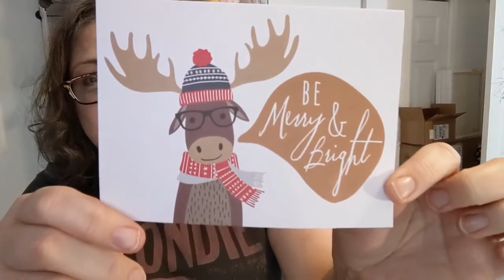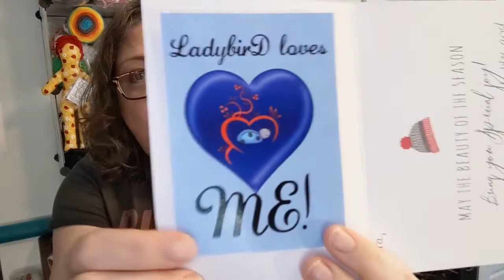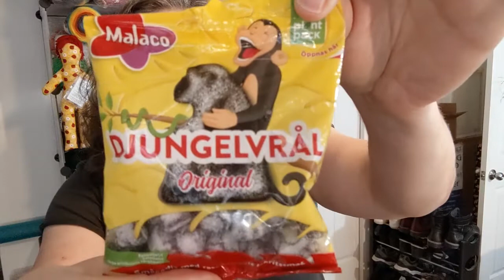Happy Mail from Norway - Xmas card from the US & words I can't say- Crochet, Life & Stuff with Debra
Happy Mail from Norway - Xmas card from the US & words I can't say- Crochet, Life, and Stuff with Debra

I wish Karen Y had a channel so everyone could meet her!
Thank you again for the cool @LadybirDloves  merch!

Soon I'll be trying some sweets from Norway!